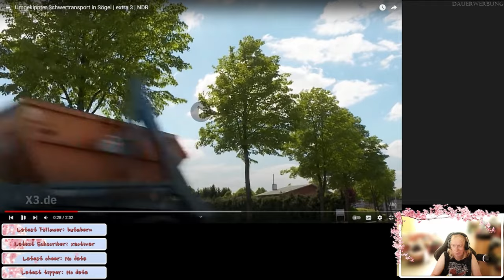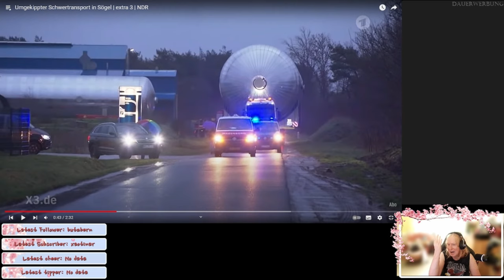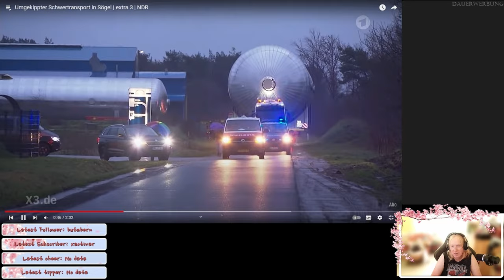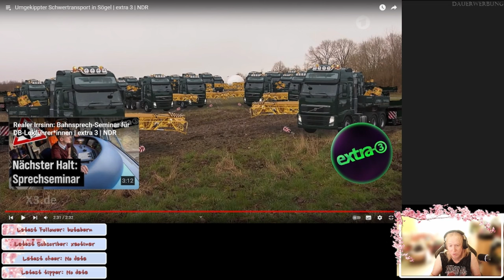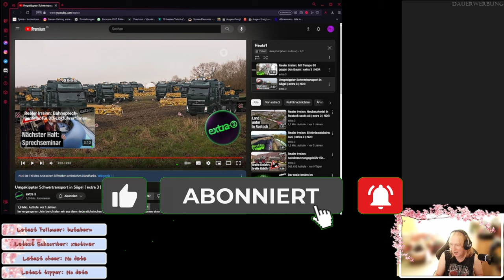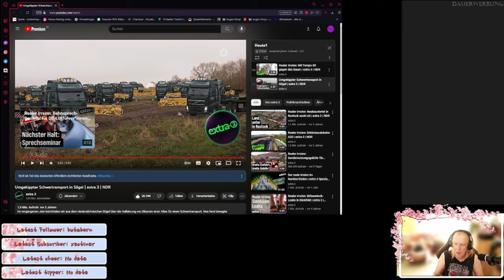Planung ist alles..wenn sie klappt!-Realer Irrsinn - ReactTime mit JossysCat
Vorgeschlagen von @mr_zero1936
Lange Planung heisst nicht immer, dass man am Ende alles bedacht hat. Das sieht man hier deutlich. Schwertransport für die Tonne.
Ach das Video mit den Bäumen hab ich schon reactet!